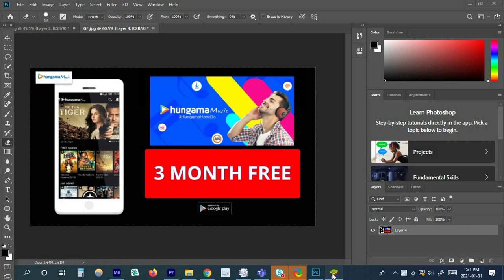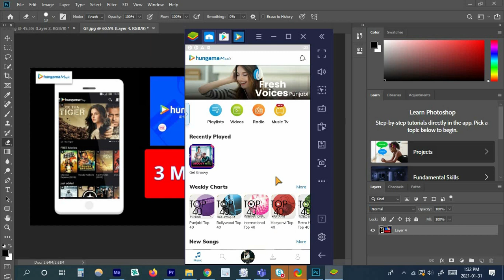Hungama Music Pro Free 1 Year || Hungama Music Pro ! No credit card and Debit card need just free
Hungama_Music_Pro_Free
Hello dear viewers, In this video i am giving you free 1 Year Hungama pro music membership just free...

To avail free benefit just login with this...

password: Aaa@12345

any problems?

What's app me : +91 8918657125